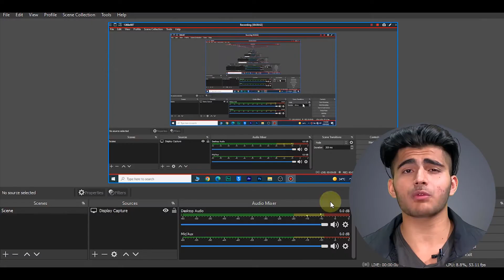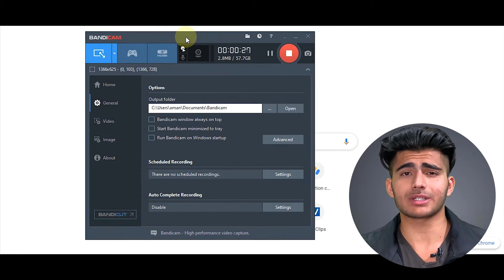Best Free Screen Recorder For Pc (No Watermark)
In this video, I'm going to show you the best free screen recorder out there. And it's no watermark.

vidiq (Best Tool For SEO i Personally Use This Tool)

QUERIES SOLVED
○ screen recorder for pc without watermark
○ screen recorder for pc free
○ screen recorder for low end pc

Business-
Gmail : amanbral66